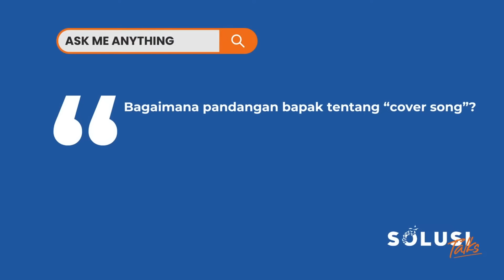SAYA CUMAN IKUTI APA YANG TUHAN MAU - JONATHAN PRAWIRA SOLUSI TALKS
Anda Pernah Diposisi Bingung ? Seperti Jonathan Prawira yang Mengikuti Apa Yang Tuhan Mau dalam Hidup nya.